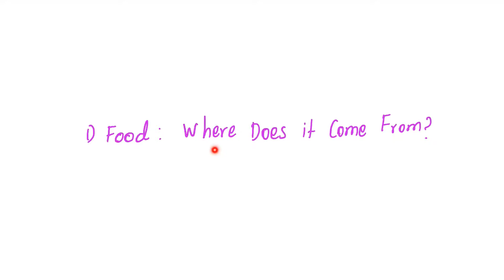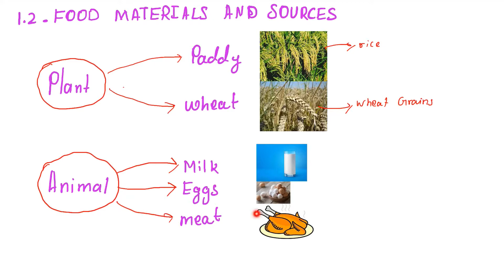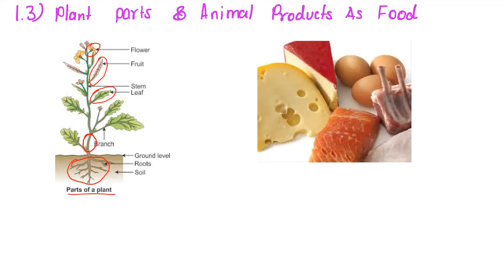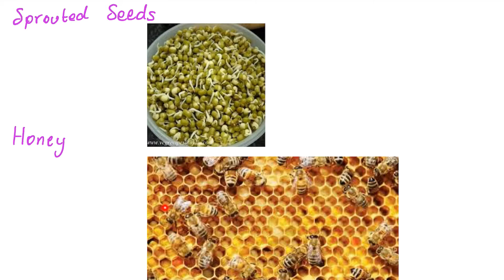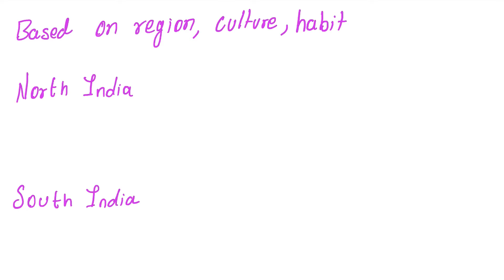Class 6 Science NCERT lesson 1 food: where does it comes from? (Tamil) for UPSC IAS, SSC CGL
In this topic we are seeing about the 1 st science ncert lession and it’s solution for UPSC, SSC, Bank exams
Here in this topic we are seeing about the food and it’s sources. Also about the animals food habit.
Difference between the food habits of herbivores, carnivores and omnivores animals and also change of food habits due to cultural changes.

As we considering about the ias coaching in Tamilnadu there are many ias coaching centers are there
And some of them are
Manithaneyam ias academy
Shankar ias academy
Kingmakers ias academy
Time institution Anna nagar
Vetri ias academy
And some other institutions in Chennai

If you are willing in studying online only manner then there are many sites were there so you just google it and choose your academy